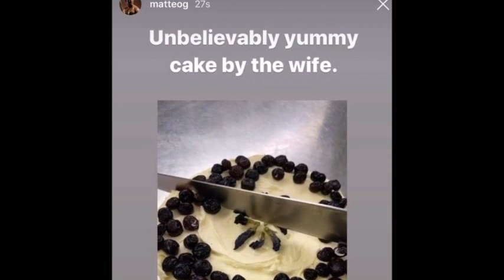MATTEO GUIDICELLI HALOS HIMATAYIN SA SARAP NG LUTO NG MISIS NA SI SARAH GERONIMO KAPWA CELEB INGIT